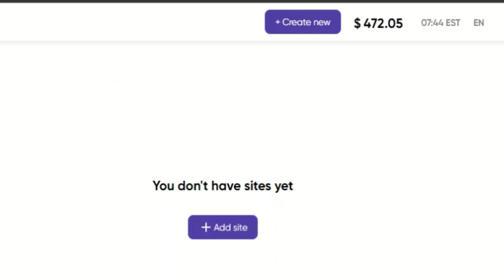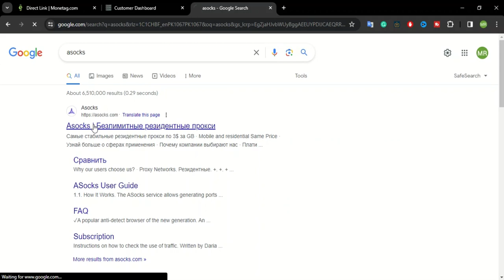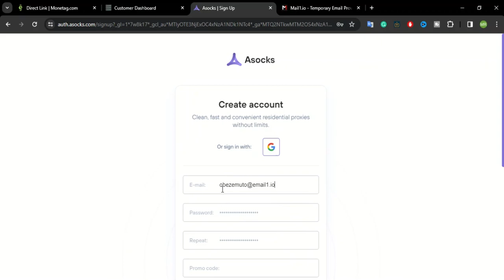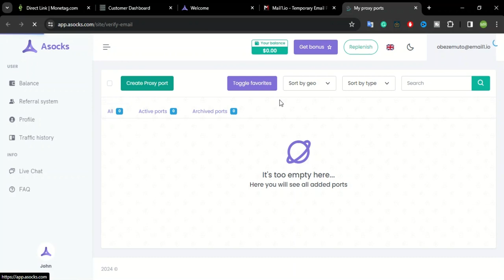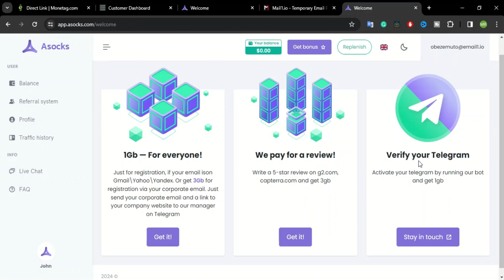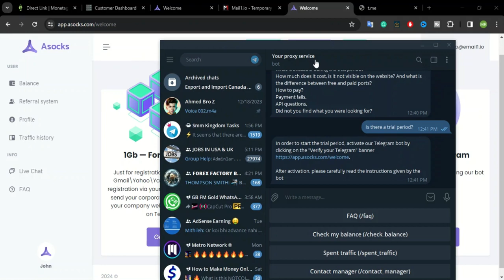Best Proxies For Monetag Self Loading - Monetag Direct Link Earning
in this monetag loading method video i will show you best proxies for monetag self click and show monetag payment proof.

 //||""SohailAslam""//||